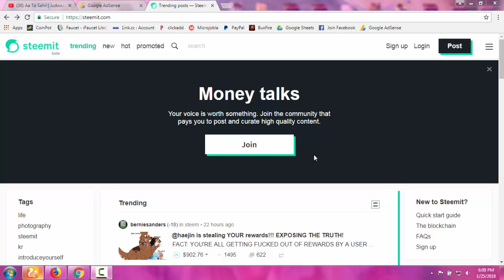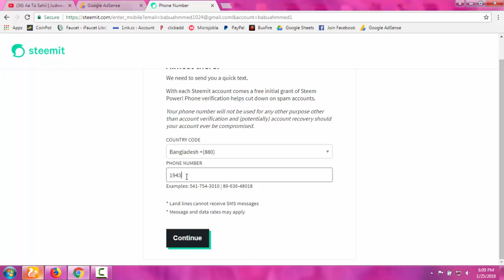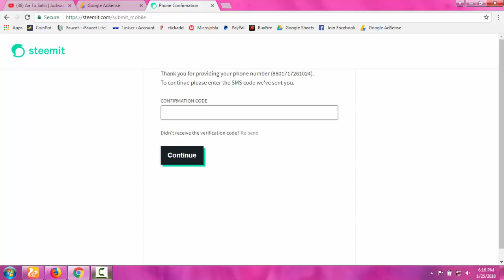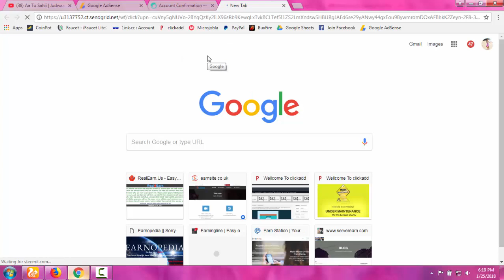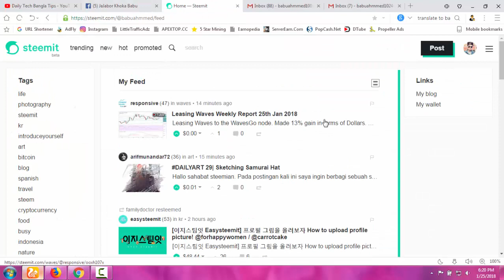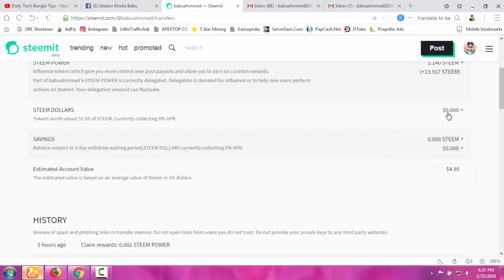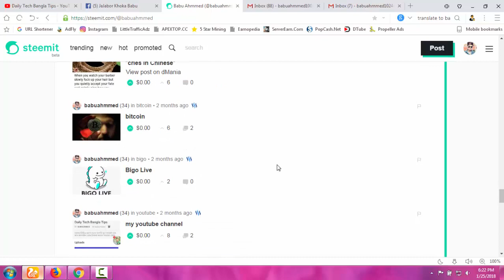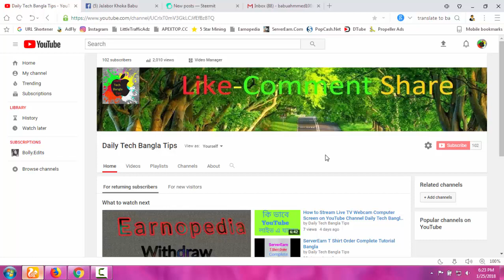How To Work Steemit com Full Bangla Tutorial ▻▻ Earn Per Month $200 $400 Dollar From Steemit Bangla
How To Work Steemit com Full Bangla Tutorial

Site Link Steemit.com